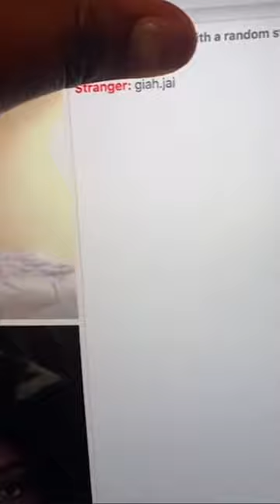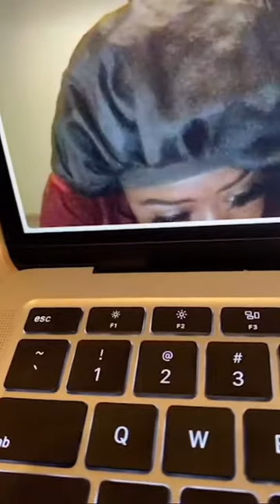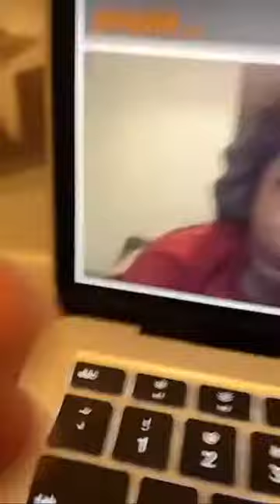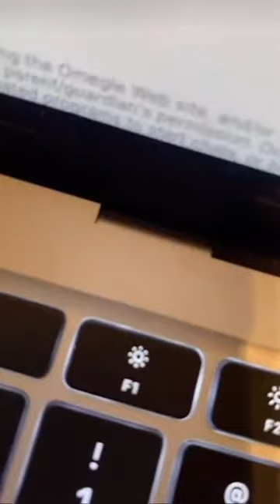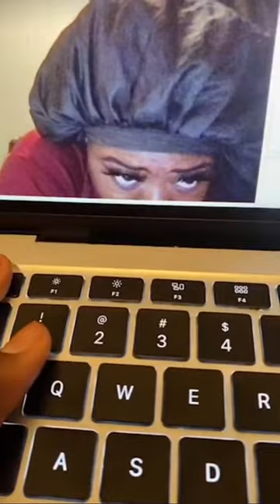The Real Tati TikTok Live on omegle 🤣